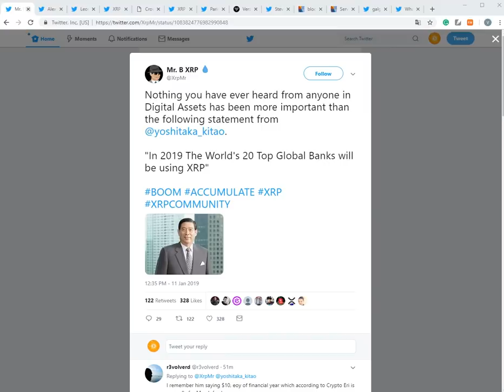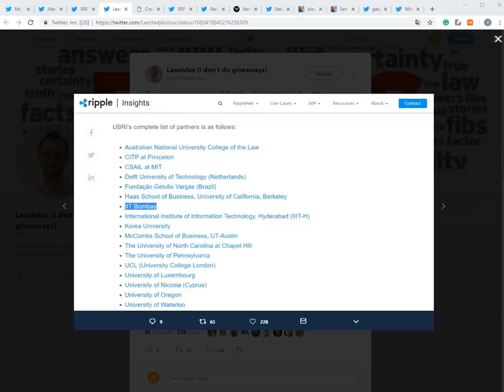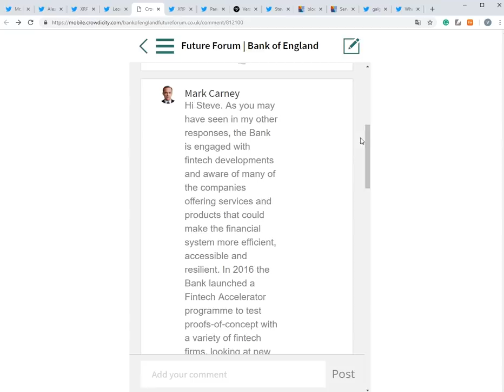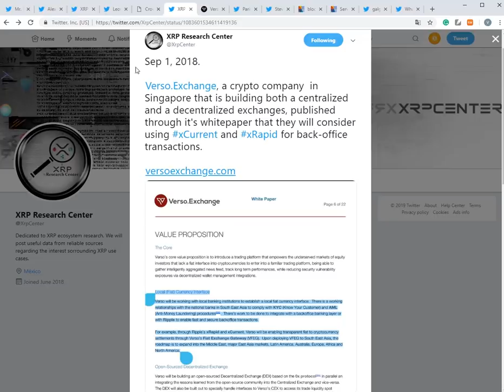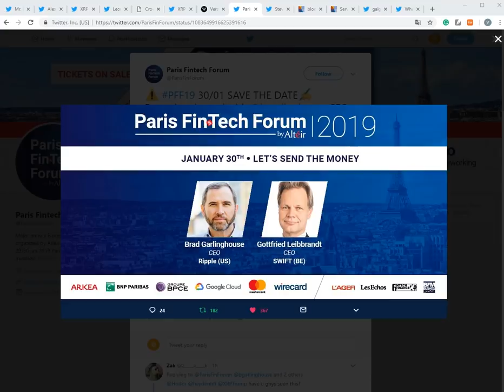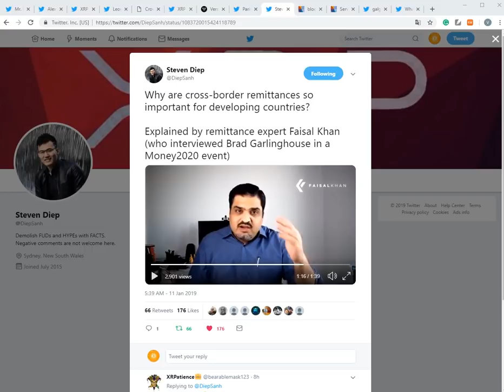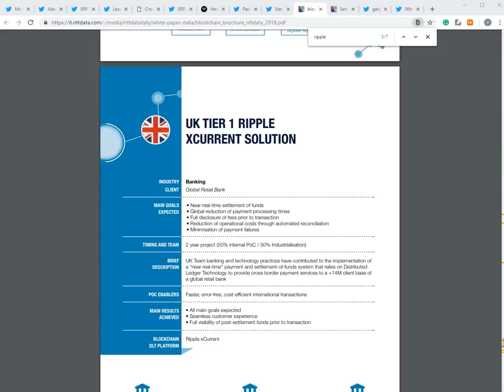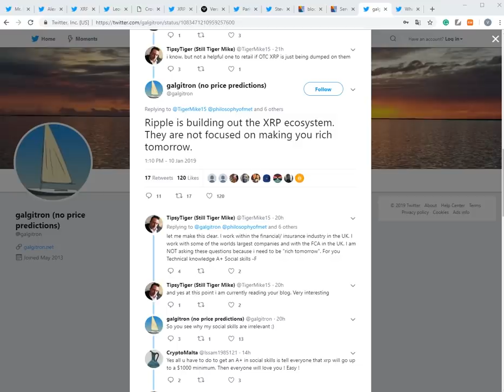리플정보) 빵형(리플)과 스위프트 CEO 가 한 스테이지에서 만난다! 인도와 영국관련 찌라시들, 송금은 개발도상국가에 중요한가 등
좋아요, 구독 그리고 광고한편만 시청을 부탁드립니다!
블록체인 기반 브레이브 브라우저 다운 링크 :
토마토에게 야채 호빵 하나 후원(작은 후원도 큰 힘이 됩니다)

주소:  rEb8TK3gBgk5auZkwc6sHnwrGVJH8DuaLh

이더리움: 0x7842de83d904abf062449ef24a0af5abd955d2b5

비트코인: 1LcxLkR3XPz4FcVwc8Q5FGMDHwicyvyvsR

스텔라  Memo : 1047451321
    주소 : GAHK7EEG2WWHVKDNT4CEQFZGKF2LGDSW2IVM4S5DP42RBW3K6BTODB4A